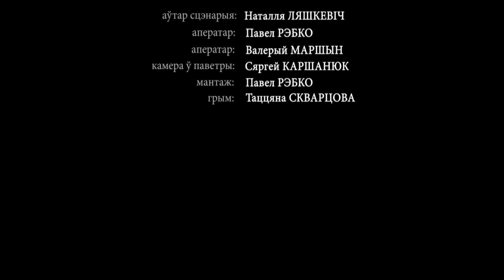Паданне пра Сінь-возера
Как красивы старинные сказания! Сколько в них души, местного колорита и многовековой истории! В Светлогорском районе есть такая легенда - о Синем озере невиданной красоты. Будто бы много сотен лет назад прокляла его княжна молодая, сделала воду мёртвой. Из поколения в поколение передают люди эту легенду. Решили рассказать о ней и мы.